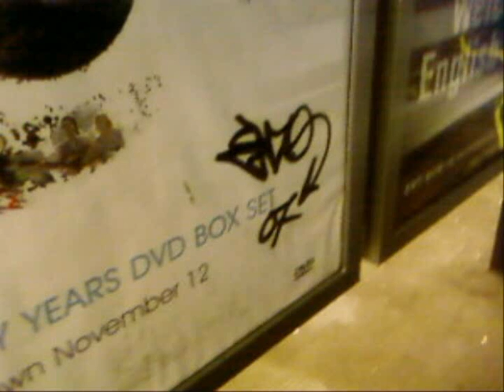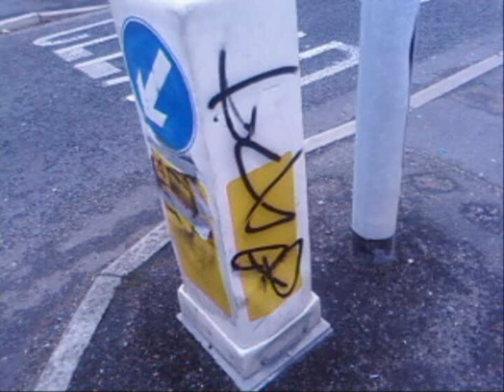Liverpool Graffiti 2 Part 3